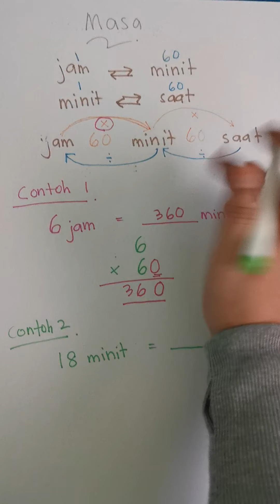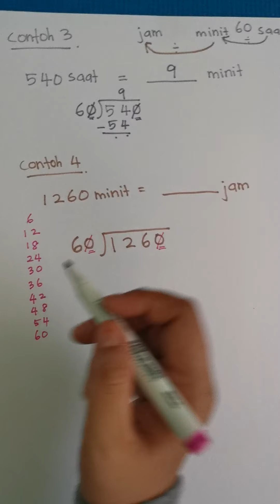PERKAITAN DALAM MASA TAHUN 3 part1